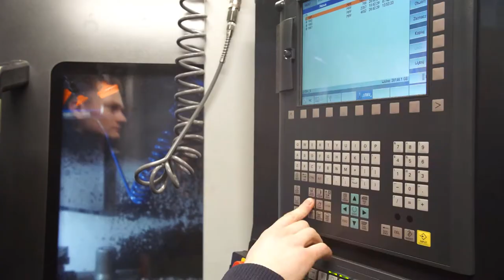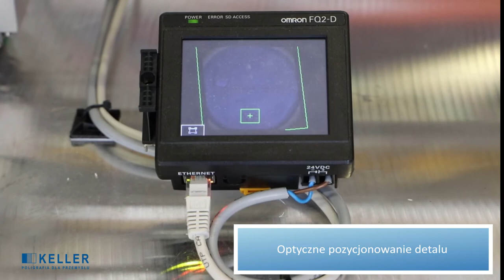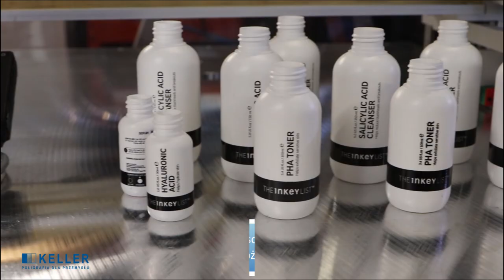Jednokolorowy automat sitodrukowy do nadruku na butelkach do kosmetyków KELLER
Film przedstawia pracę bardzo ciekawej maszyny służącej do zadruku butelek do kosmetyków o różnych wielkościach. Załadunek odbywa się automatycznie przy wykorzystaniu stołu sortującego. Maszyna posiada kilka interesujących funkcjonalności, na przykład: optyczne pozycjonowanie detalu, pneumatyczne usztywnienie detalu do druku, możliwość nadruku 360 stopni.